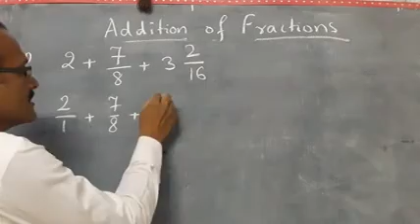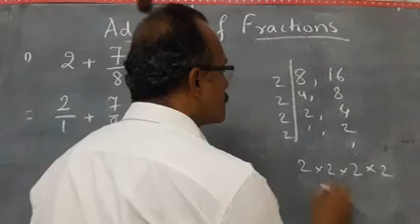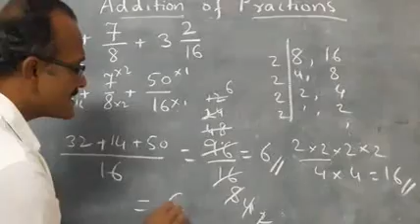ADDITION OF FRACTIONS PART 3||Fractions like and Unlike||भिन्नों का जोड़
Hello friends welcome to our channel Draxis Knowledge Wealth, In this video i will teach how to add the fractions ,see the full video and learn the method and then try other no's ,
my other videos are given in description please watch them and gain knowledge and practice your own .
If you have not seen my channel videos please watch them , i am giving those links